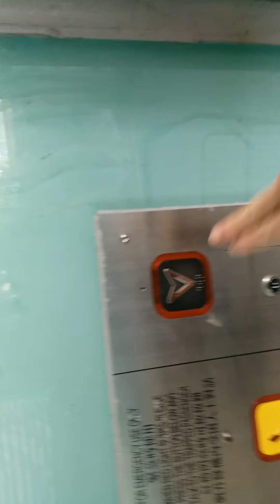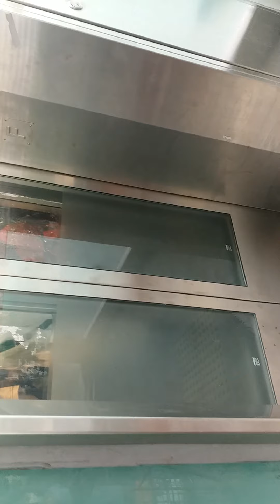sabi may bagyo daw, ganyan ang sikat ng araw